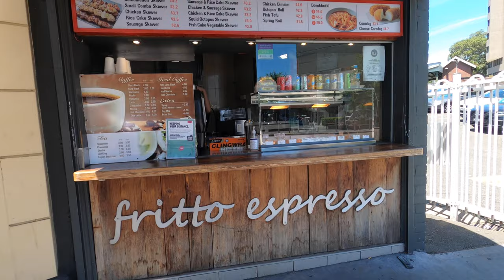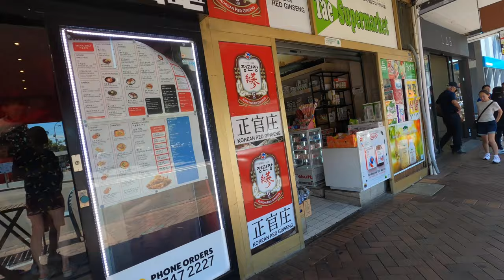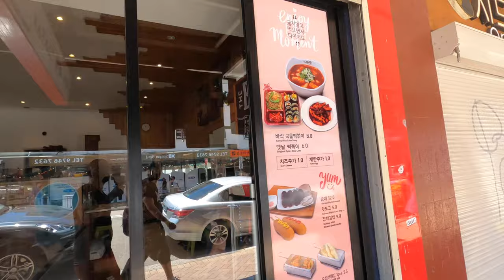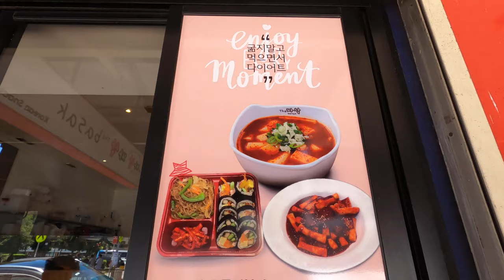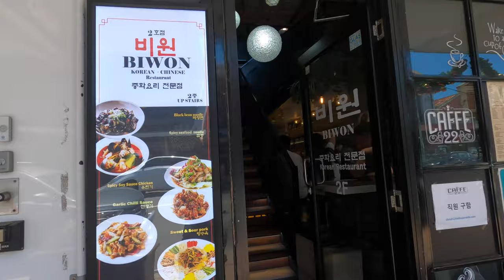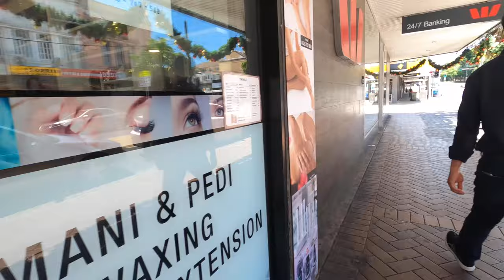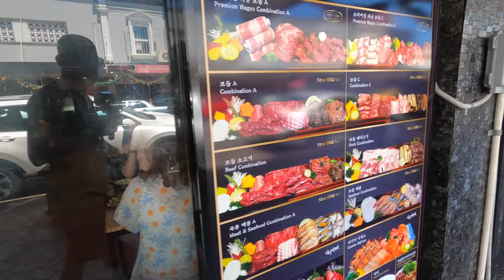I went to Korea in Sydney Australia!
I explore a Korean suburb to show you what it looks like and what you can find in the Korean area of Sydney.